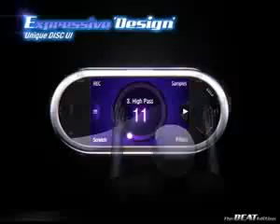Samsung M7600 B Novo Desboq Pag #09